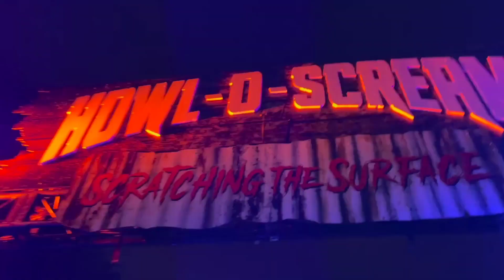HHN32 epic spec map V1.0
It’s here Speculation season has started!!

Thank you again to HNNightmares for the spec map! Follow him on Twitter here please

What do you think of this first spec map? Let us know with a voice message below.

One final think Be Epic and Stay Spooky!!!